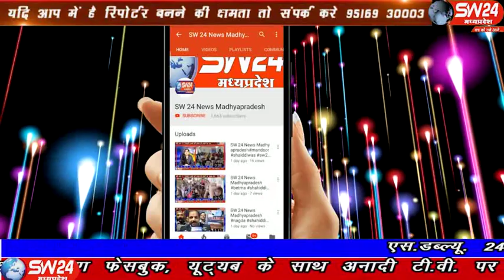sw24news ujjain, 26.12.2019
सर्वश्री सेन समाज संगठन युवक युवती परिचय सम्मेलन प्रेम छाया परिसर में हुआ इस कार्यक्रम मैं देश के अलग-अलग शहरों से युवक-युवतियों ने भाग लेकर अपना परिचय दिया उज्जैन से अजय नीमा की रिपोर्ट#sw24news